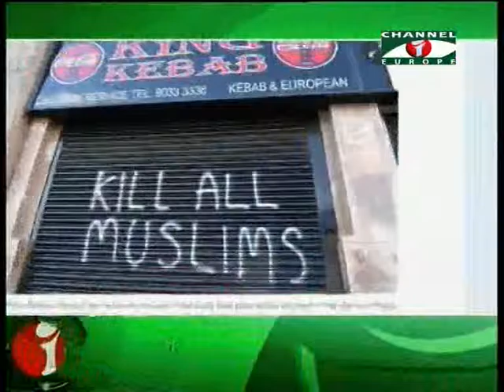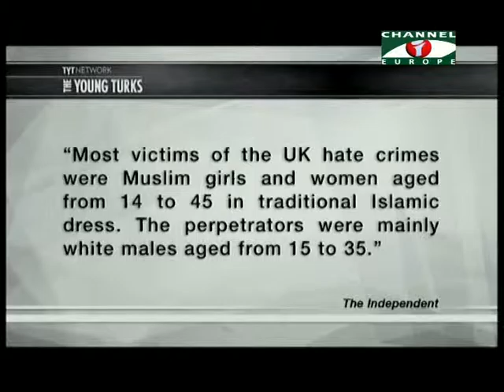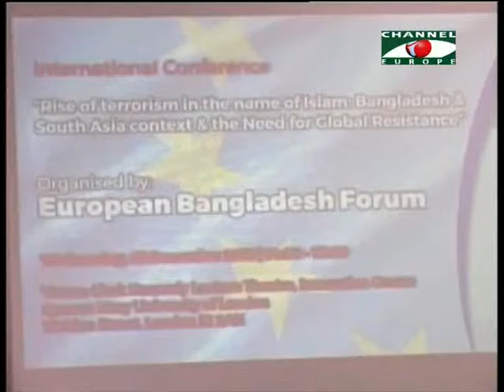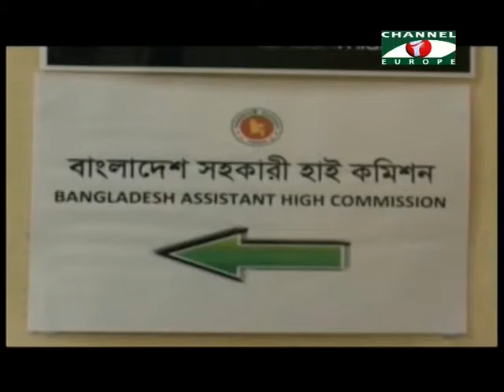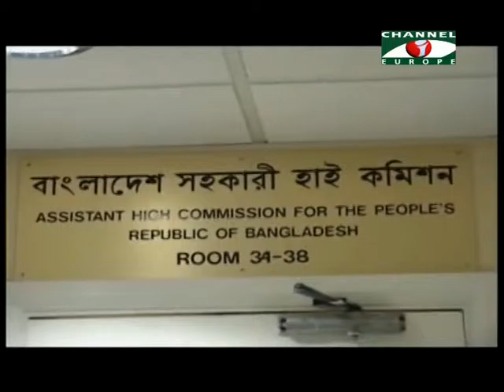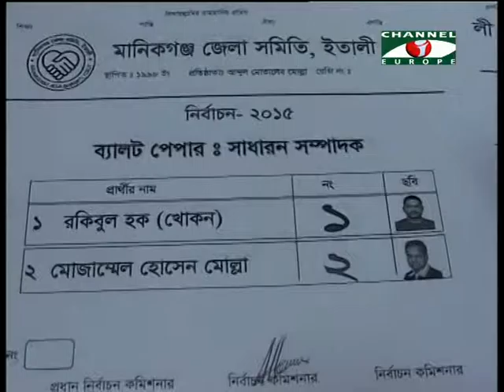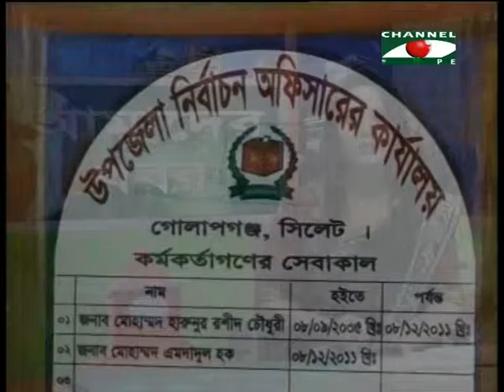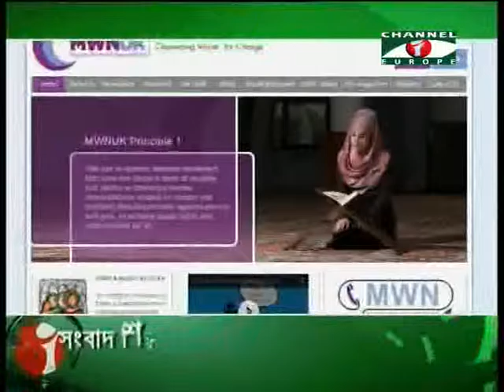Amader Khobor 041215 All Parts